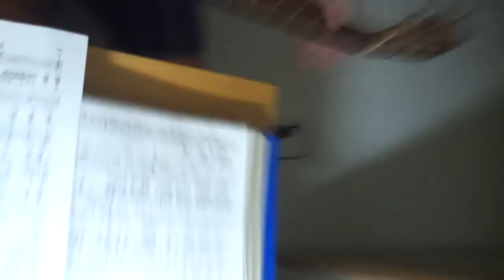我很丑，可是我很温柔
Chords used:  C9, Em, Dm7, F, G, C, Am, Am/G, E, Esus4